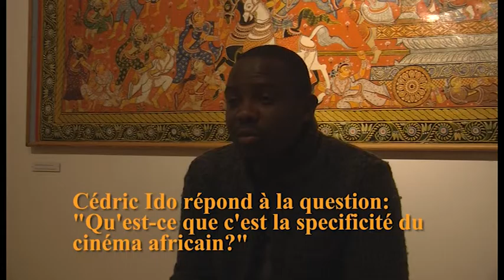Cedric Ido (Burkina Faso) sur la specificité du cinéma africain